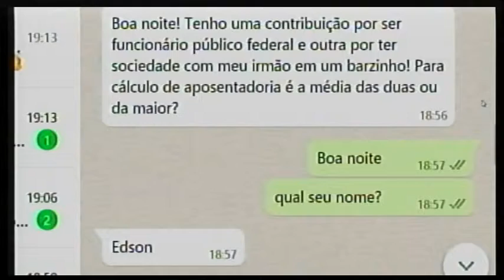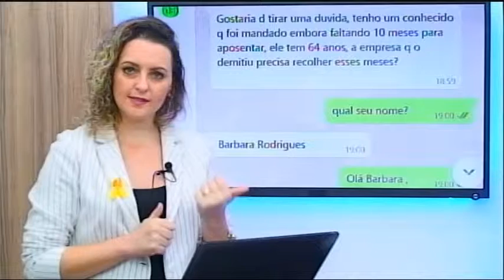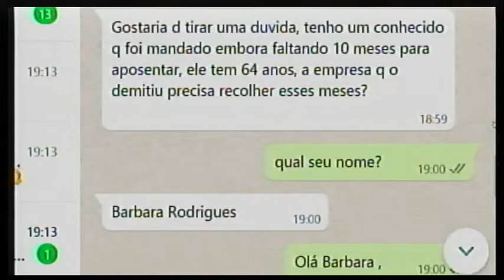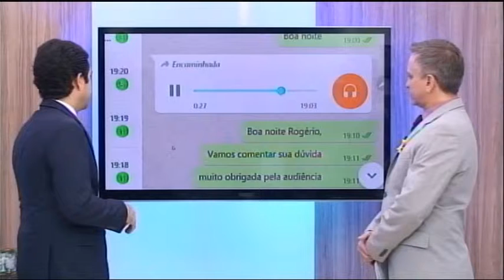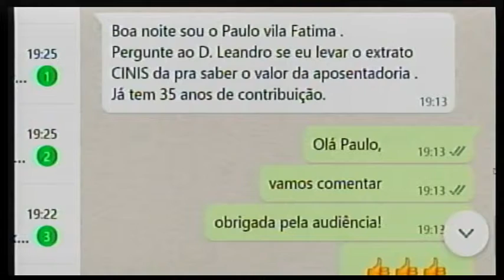07 05 19 Leandro da Defere